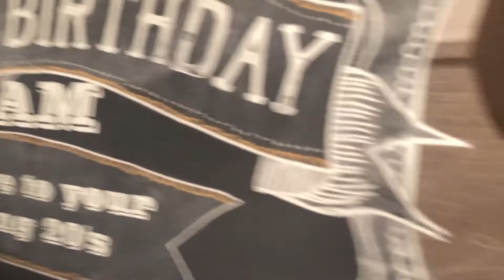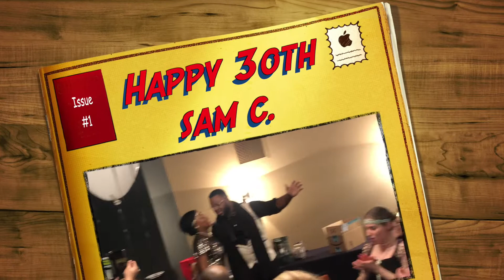The Night of the Suprise | Michigan Vlog #3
We did it ! Made it from Florida to Michigan without the Birthday Boy (Sam) Knowing NOTHING! The look on his face was priceless. We enjoyed learning new line dances and making memories that'll last a lifetime!!